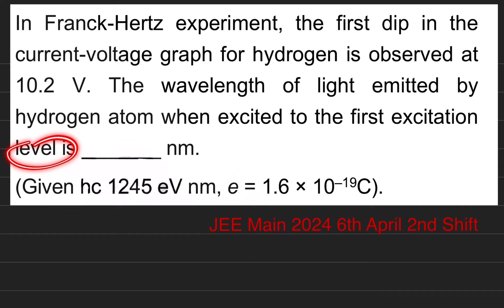In Franck-Hertz experiment,the first dip in the current-voltage graph for hydrogen is observed at